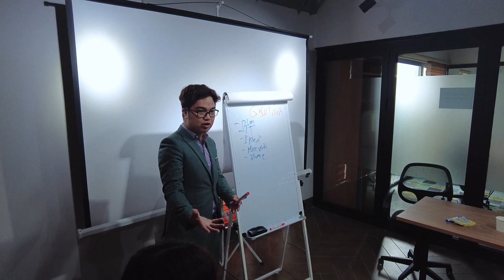Khóa Đào Tạo The Trainer Bài Bản Chuyên Nghiệp Số 1 Biên Hòa Đồng Nai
Khóa Đào Tạo The Trainer Bài Bản Chuyên Nghiệp Số 1 Biên Hòa Đồng Nai - Truyền Thông Hmedia - Giải pháp marketing đa kênh

Tất tần tật các khoá học về Truyền thông & Marketing 📢
✅ Thiết kế Landingpage & Google Ads
✅ Khoá học giọng nói
✅ Khoá học quay phim dựng clip cơ bản - chuyên nghiệp
✅ Khoá học Digital Marketing

📝VÌ SAO BẠN NÊN CHỌN HMEDIA?

👉 Luôn cập nhật các thiết bị, xu hướng mới nhất.
👉 Tham gia cộng đồng tài nguyên của Hmedia. Cùng giao lưu với những người có kinh nghiệm lâu năm trong nghề.
👉 Học hỏi, tích lũy những kinh nghiệm thực tiễn giúp nâng cao kỹ năng của mình. Bạn sẽ được học lý thuyết và thực hành thực tế tại doanh nghiệp xen kẽ
👉 Cơ hội nghề nghiệp ổn định trong tương lai.
👉Đội ngũ giảng viên chuyên nghiệp, trang thiết bị phục vụ học tập hiện đại..

🔥 Công ty TNHH Truyền Thông Hmedia
📌 248 Phạm Văn Thuận - KP3 - P.Thống Nhất - TP.Biên Hòa - Đồng Nai

All courses on Communications & Marketing📢
✅Landingpage & Google Ads design
✅Voice course
✅Basic and professional video editing course

📝WHY SHOULD YOU CHOOSE HMEDIA?
👉Always update the latest devices and trends.
👉Join Hmedia's resource community. Interact with people with many years of experience in the profession.
👉Learn and accumulate practical experience to help improve your skills. You will learn theory and practice at the enterprise alternately
👉Stable career opportunities in the future.
👉Professional teaching staff, modern learning equipment..

🔥 Hmedia Communications Company Limited
📌 248 Pham Van Thuan - Quarter 3 - Thong Nhat Ward - Bien Hoa City - Dong Nai

所有有关传播与营销的课程📢
✅Landingpage和 Google Ads 设计
✅语音课程
✅基础和专业视频编辑课程
✅数字营销课程

📝为什么要选择 HMMedia？
👉始终更新最新的设备和趋势。
👉加入 Hmedia 的资源社区。与具有多年专业经验的人互动。
👉学习并积累实践经验，以帮助提高您的技能。您将在企业中交替学习理论和实践
👉未来有稳定的职业机会。
👉专业的师资队伍、现代化的学习设备..

📞 请跟我们联络以获取有关我们服务的更多明细。
🔥 Hmedia 媒体有限公司
📌 同奈省，边和市，统一坊，三号区，范文顺路，248号.
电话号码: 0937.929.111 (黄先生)